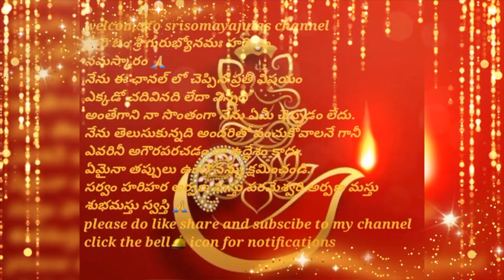శృంగేరి శారదా పీఠం నవరాత్రి ఉత్సవాలు Sringeri saradapeetam | Navratri utsavalu day by day